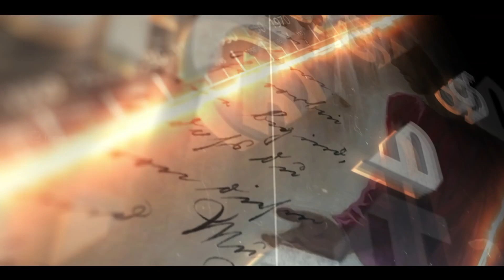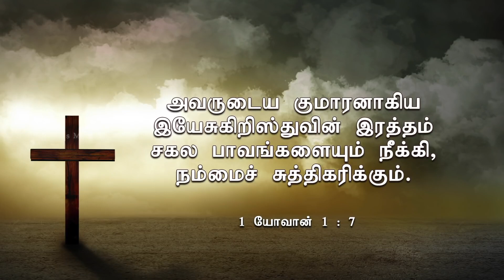சிலுவையண்டை திரும்புங்கள் | Turn to the Cross| Day - 14 | Sis. Christina Robinson | lent special